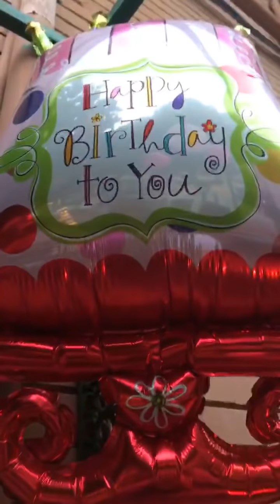Nonna Margherita "Auguri, buon compleanno!"